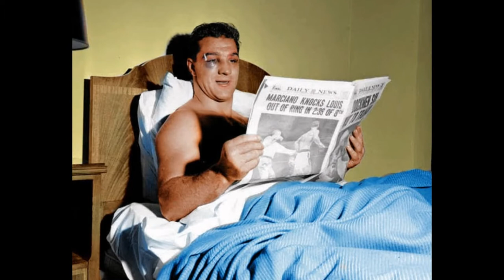Colorized Boxing photos by William19763.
These are boxing photos I colorized.  The color really can bring the past to life, hope you enjoy.